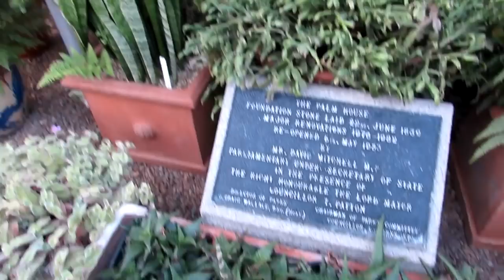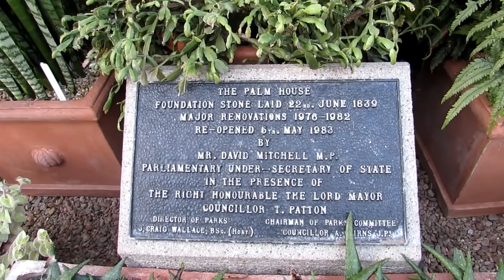Our re visit to the Cactus & Succulent greenhouse at Belfast Botanic Gardens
Hi Guys :-D Hans and I decided to take a much needed break and have a wonderful day out at the Belfast Botanic Gardens, we was so surprised to see so many plants in bud and bloom and wanted to share the AMAZING collection of plants with you ALL.